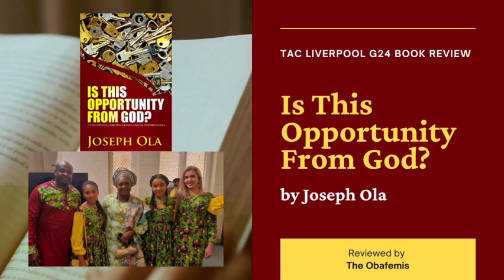Is This Opportunity From God? [Joseph Ola] | G24 Book Review | The Obafemis